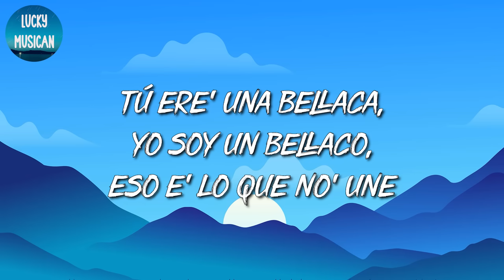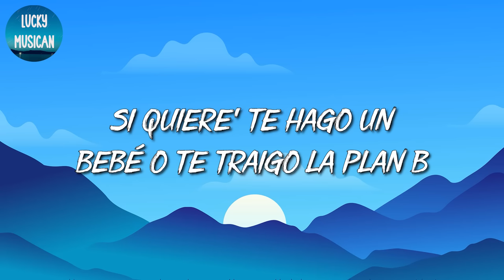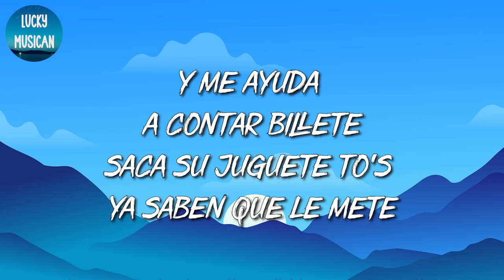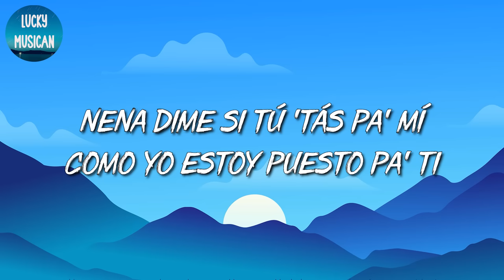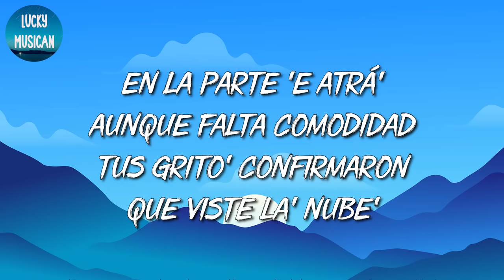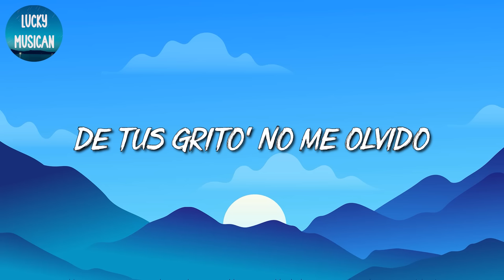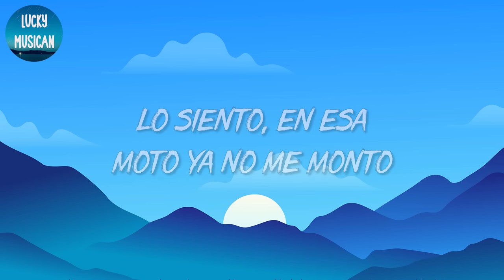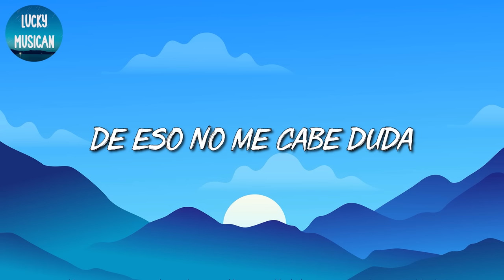🎵 [Reggaeton] Bad Bunny - Me Porto Bonito | Cris MJ, Rauw Alejandro, Shakira (Mix Letra)